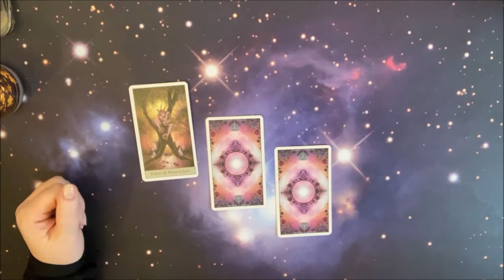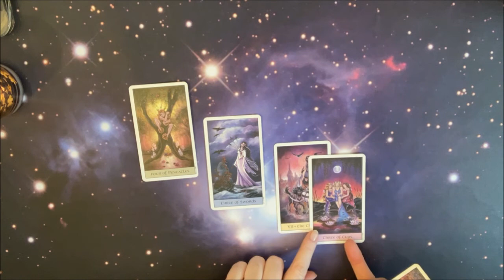Что он будет делать по отношению к вам? 3 варианта#Shorts